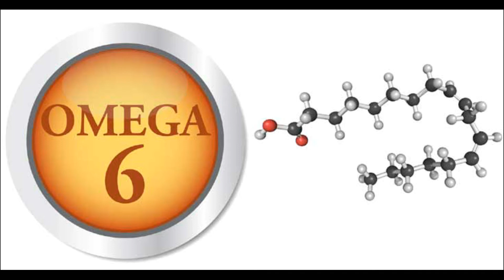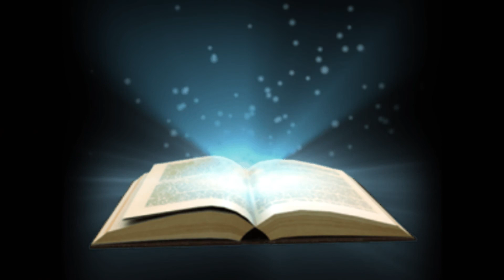Omega-6 Fat Cuts Diabetes Risk? QuickVideo9 | Fit Lifestyle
Hey there! Omega-6 Fat Cuts Diabetes Risk? This video answers you.

NOTE: The images used in the video belongs to their respected owners.

Also check out this, if you haven't.

Peace.